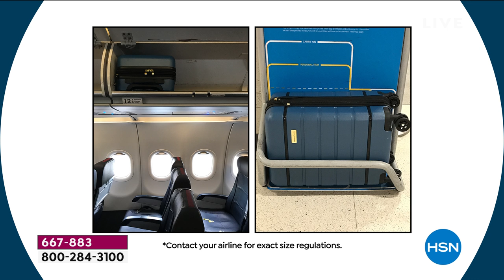Samantha Brown 3piece Hardside Spinner, Satchel Cosmet...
Samantha Brown 3piece Hardside Spinner, Satchel   Cosmetic Case
Pack like a pro with luggage from America's favorite travel guru. This stylish set is designed with sensible storage solutions to make your next trip so much easier.

    22" Hardside Upright Spinner
    Nylon Satchel
    Hanging Cosmetic Case